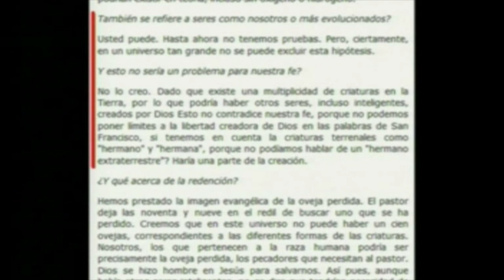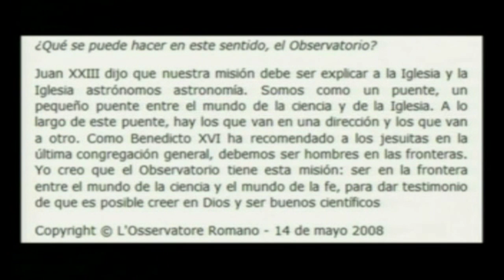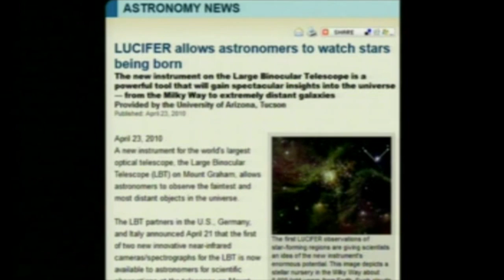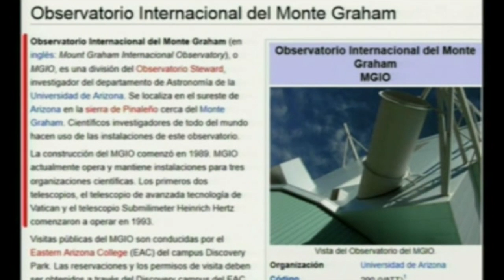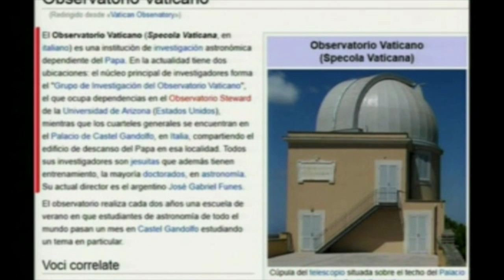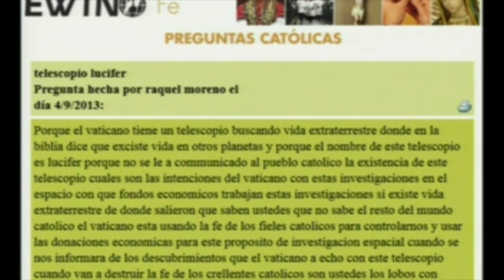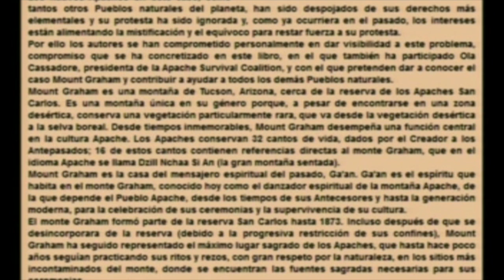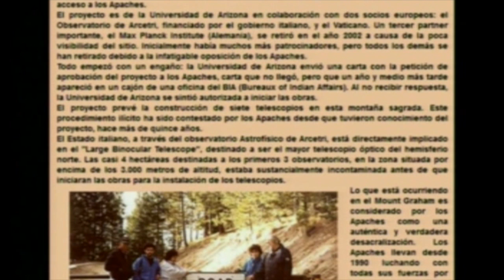LOS JESUITAS Y LOS EXTRATERRESTRES 1 portales dimensionales